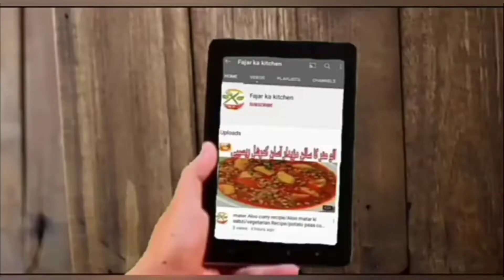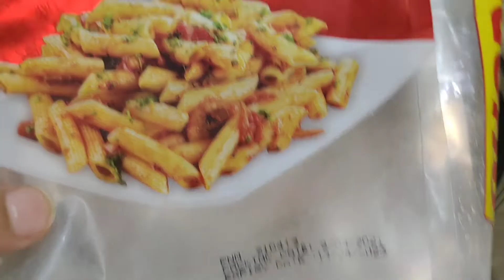crispy macaroni papad - Easy and tasty snacks recipe - By FKK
today I am making recipe crispy macaroni papad and tasty snack recipe how to make papad recipe at home macronise a papad banane ka bahut hi aasan tarika crispy and easy snake recipe homemade papad recipe easy and tasty snack recipe and. By Fajar Ka Kitchen

ager ap ko mare ajj ke recipe acchi lagi hai to please mere channel ko like Karen share Karen aur please mere channel ko subscribe Karen bell ko press karna bilkul na bhule isase aapko Meri majedar recipe ka notification sabse pahle free mein dekhne ko milega please all friends support me